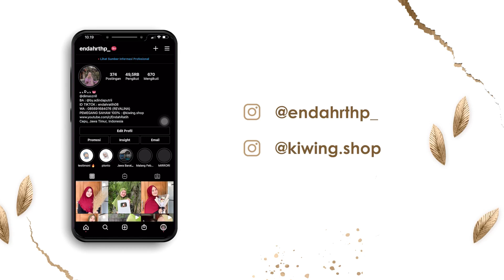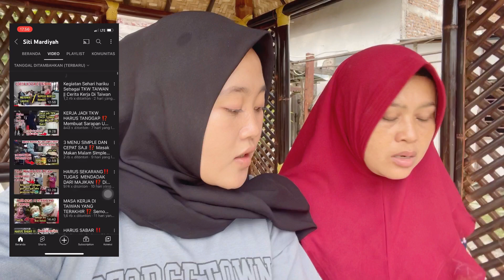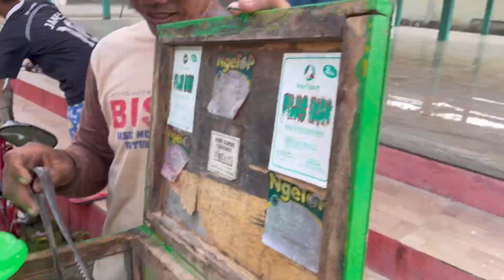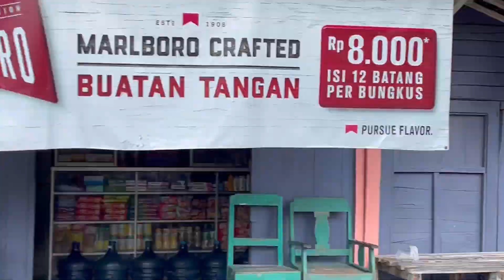JUM'AT BERKAH BORONG PEDAGANG SOSIS KELILING UNTUK BOCIL SEDESA 🥰🤗 ( Alhmdulillah Rame Polll )